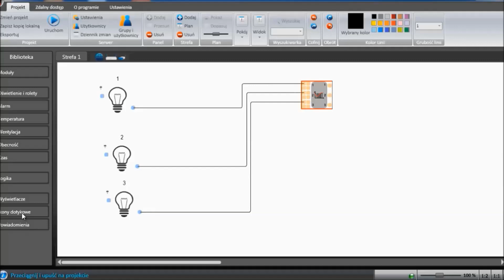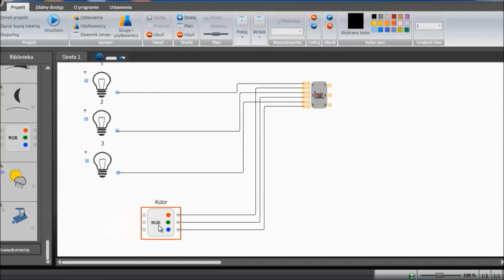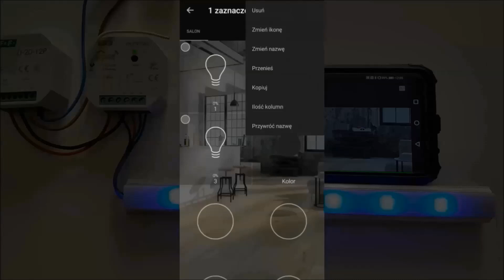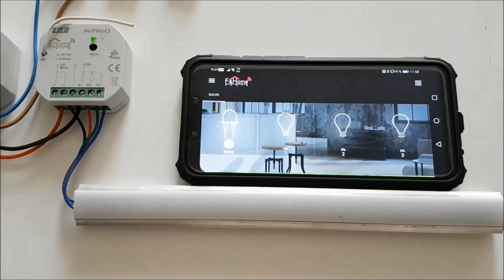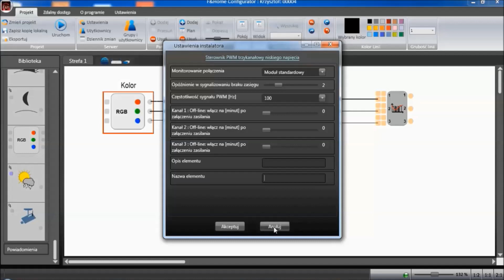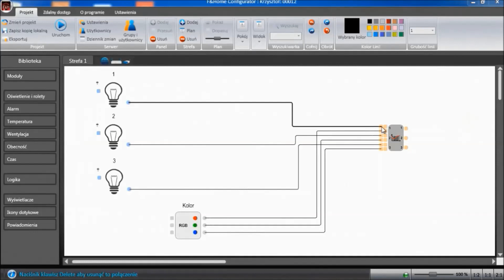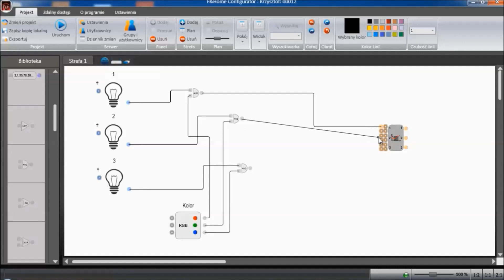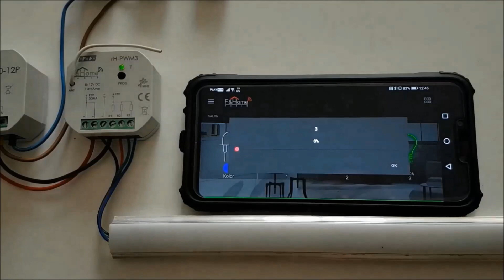F&Home Radio #4, sterownik LED, dodawanie przycisku RGB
Dziękuję :)